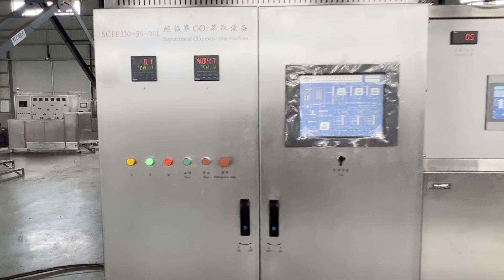90L(30Lx3) Full automatic supercritical CO2 extraction machine